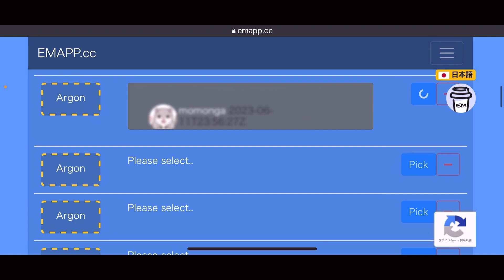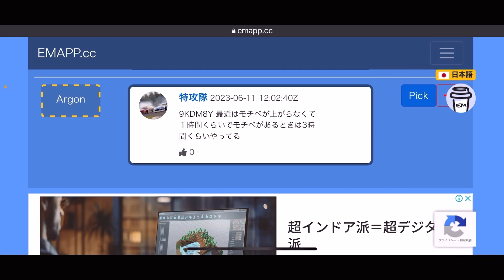【WR】SONIC Ghost Typhon 合法チートで爆速 - WarRobots gameplay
今回は、WR世界最速記録保持者のゴーストタイフォンの動画です。

リリースされた当初はネタ扱いの様なスキルでしたが、「速さこそ強さ」が実証された現環境では外せない機体となっております。
ヒットアンドアウェイはもちろん、敵の攻撃も巧みに避けながら、ビーコン奪取へ向かう事も可能。
また、奇襲を仕掛けたり、味方への救援においても優秀です。

更に今回は、最速記録を更に上回る為に「ケストレル」を装備しております。
キルをする度に4段階スピードが上がります。
あのリンクスがアビリティを使っても追いつくことが出来ない速さなのです。
これこそ合法スピードチートの誕生です。

武器はYeojeですが、近距離でも高火力を発揮してくれますので心配いりません。
スピードが上がるまでは距離を保ちながらキルを取り、徐々にスピードを上げていきます。
2キルした辺りから覚醒でございます。
とにかく動き続けてキルを稼いで、隙を見つけたらビーコン奪取！

0:00 intro
0:08 op talk & setup
1:38 Lets Battle
12:07 結果発表